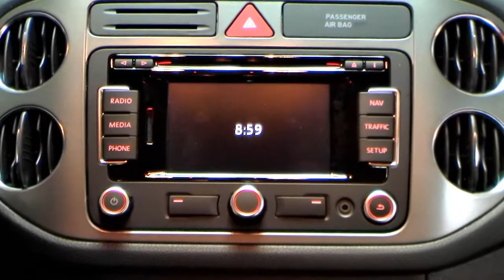Volkswagen Tiguan 2.0 TDI Sport + Style 4Motion Silver Leaf BW083480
Volkswagen Tiguan 2.0 TDI Sport + Style 4Motion Silver Leaf metallic BW083480